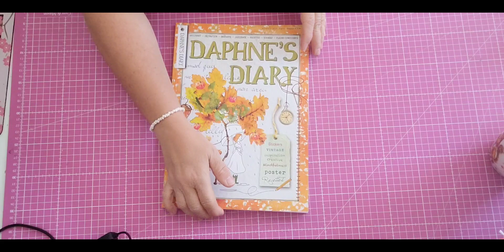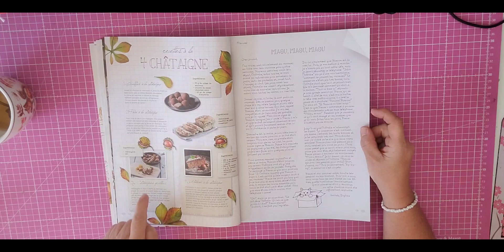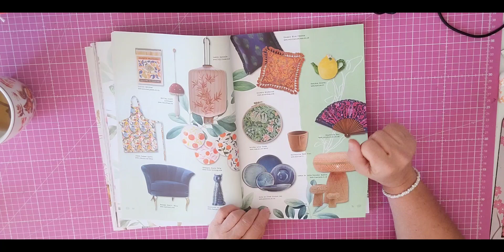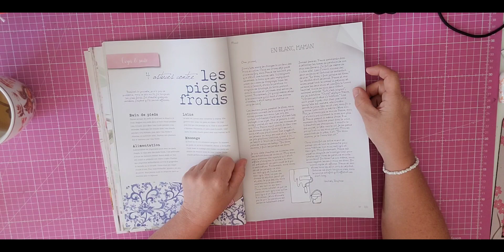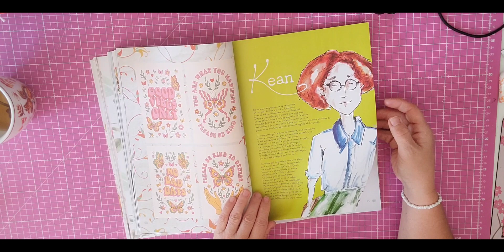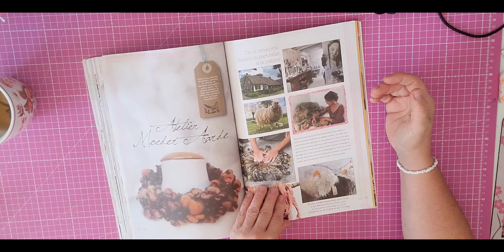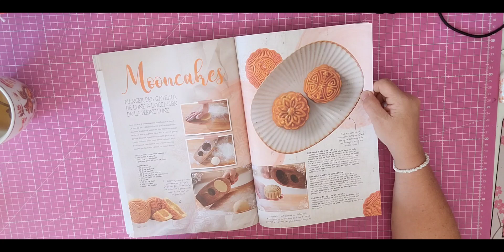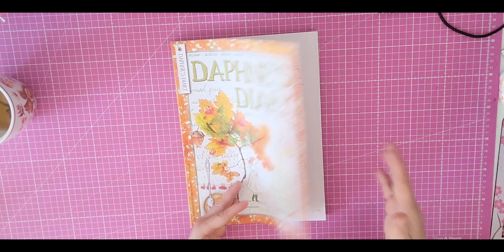découvrons ensemble Le nouveau Daphne's Diary.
↘️infos et reductions ↙️
🐼pandatea
 🍋 HELLO FRESH
✅️degustaboxlien pour avoir 6€ DE REDUCTION SUR VOTRE BOX :
🪞deo wild :
voici le code pour obtenir une reduction de 20% : BONBON20